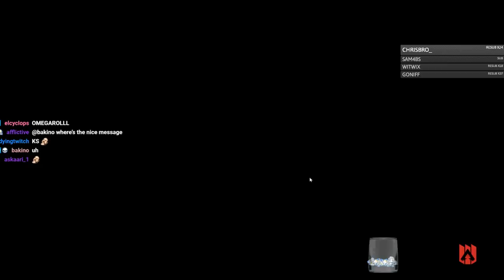DYRUS | Apex Legends: DUAL MOZA MASTER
Dyrus, TSM, Team Solo Mid, Delta Fox, Twitch Streamer, Highlights, Streaming, Apex Legends